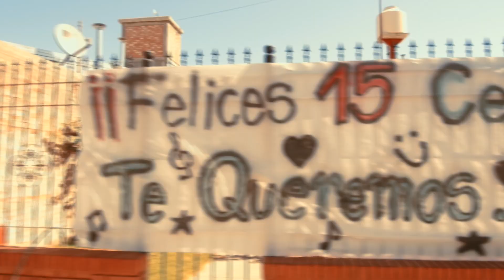Cele Aguero ESCRACHE ENCHASTRE 15 Años by Fotos Franklin